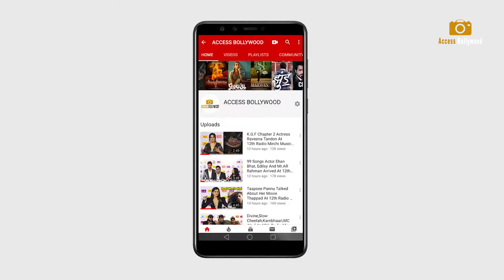Aryan Khan And Others Spotted Outside NCB Office As They Leaves For The Court For Hearing Today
Aryan Khan And Others Spotted Outside NCB Office As They Leaves For The Court For Hearing Today | Shahrukh Khan | Aryan Khan  | Aryan Khan Case | Salman Khan  | Access Bollywood

Access Bollywood  :-